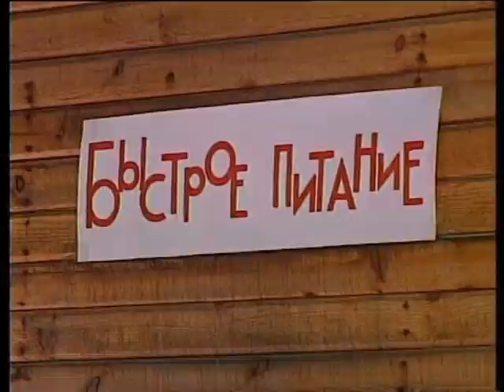Сюрпризы от "ЧИЗа". Выпуск № 15. 1997 год.